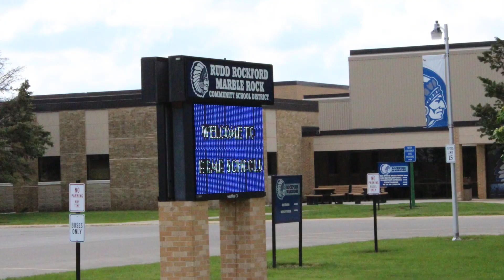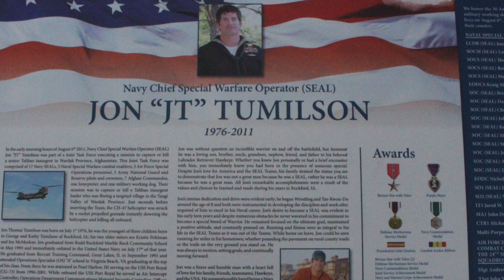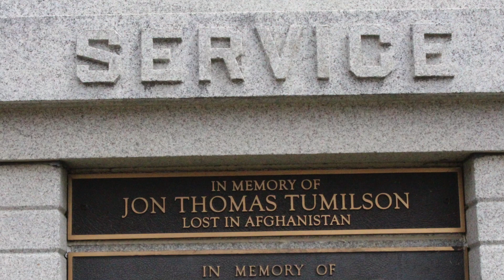Why Iowa? Ep #38 | Memorial Day — Remembering Iowa's Heroes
In this special Memorial Day episode, the Iowa Hall of Pride wants to thank those who have made the ultimate sacrifice for those back home. Episode 38 features two remarkable Iowans who are the real heroes — JT Tumilson and Sal Giunta.

"Why Iowa?"
"Why Not!"